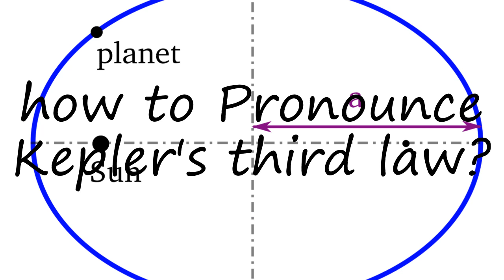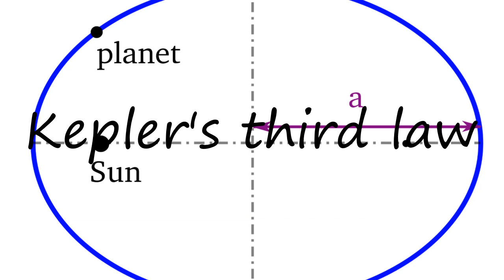How to Pronounce Kepler's third law?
How to pronounce Kepler's third law How to say Kepler's third law? Learn the pronounciation Kepler's third law! How to Pronounce Kepler's third law. Expand your vocabulary, learn English words. Use this free pronunciation guide to practice words at a time. Learn for free. Thank you for viewing, please like or subscribe! hoe om te sê, si të thuash, እንዴት እንደሚናገር, wie sagt man, comment dire, come dire, como dizer, как сказать, nasıl denir, cómo decir, 怎么说,